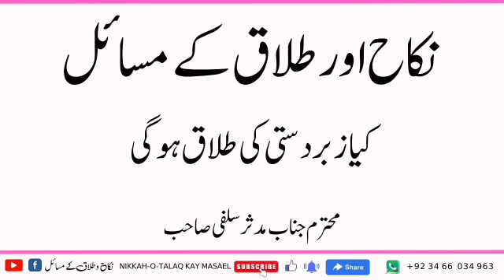kiya zabrdasti| ki kalaq ho gi ||nikah talaq ke Ahkam o masail